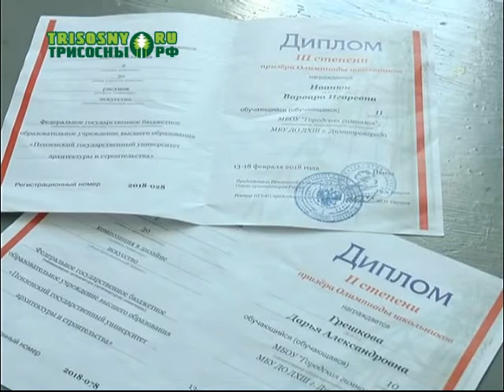Юные димитровградские художники вернулись с победами из Пензы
Там проходила всероссийская олимпиада детского архитектурно-художественного творчества.